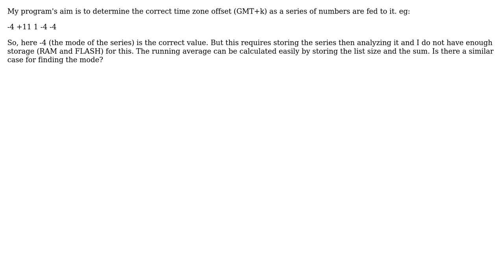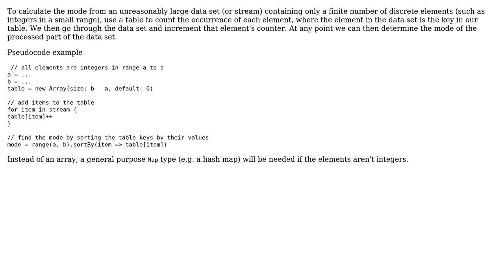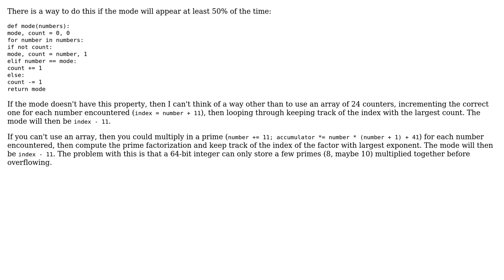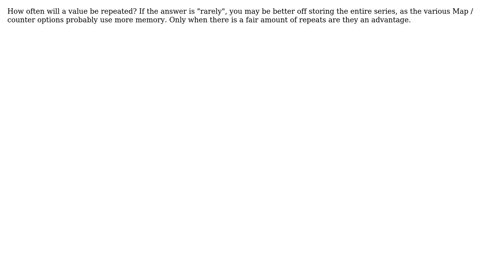Is there a clever way to calculate a mode of an online series without storing the series?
With thanks & praise to God, and with thanks to the many people who have made this project possible! | Content (except music & images) licensed under CC BY-SA | Music | Images & others | With thanks to user user949300 user MandoMando user Joel user david.pfx user amon and the Stack Exchange Network Trademarks are property of their respective owners. You are responsible for your own actions.